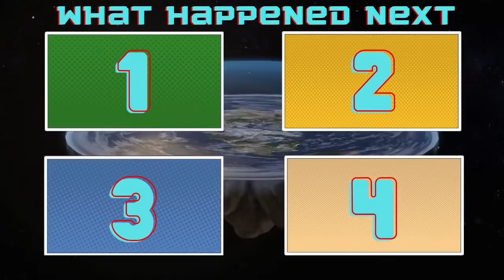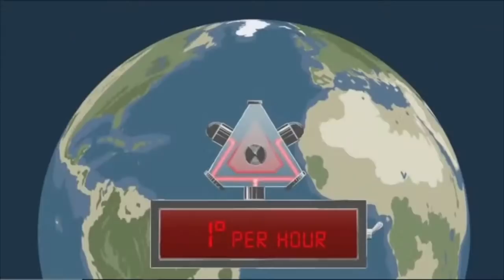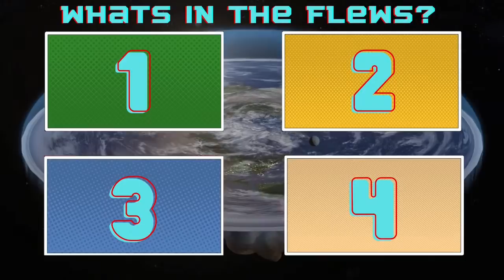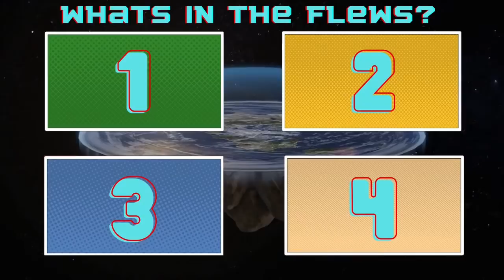Stupidity Is NOT A Right! (Pilot Episode)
Welcome to your weekly panel show that takes a comical look at the stupidity of flat earthers! With your host FTFE and team captains Reds Rhetoric and Brainy Beaver.